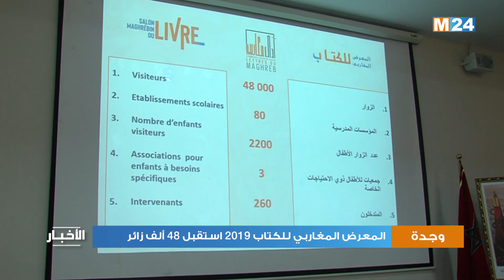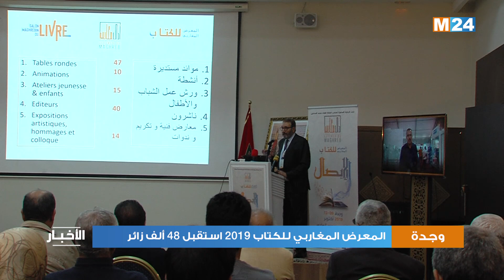المعرض المغاربي للكتاب 2019 استقبل 48 ألف زائر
أعلن مدير المعرض المغاربي للكتاب، محمد امباركي، أن الدورة الثالثة لمعرض "آداب مغاربية" استقبلت 48 ألف زائر.